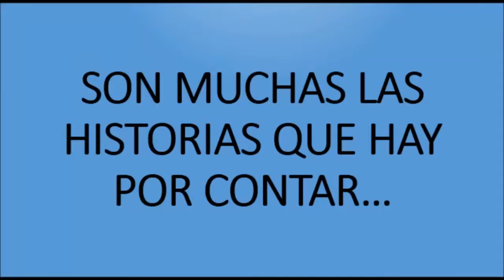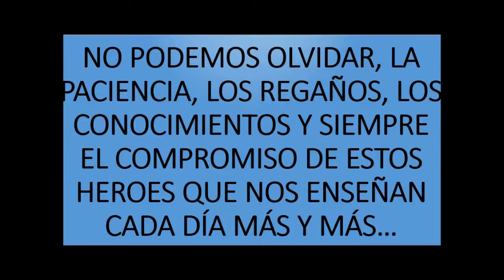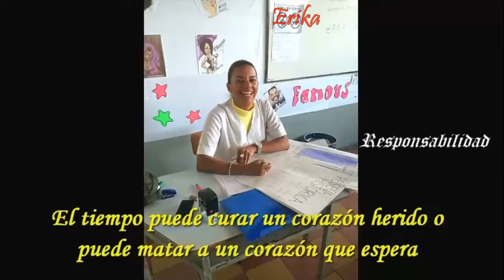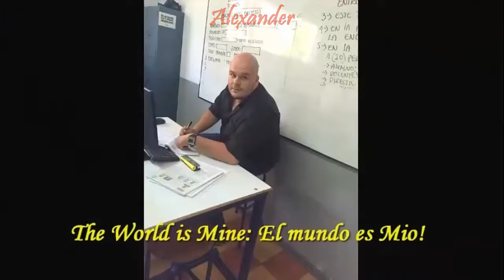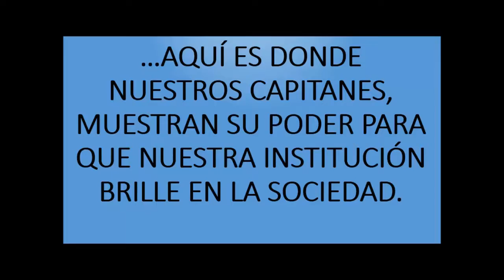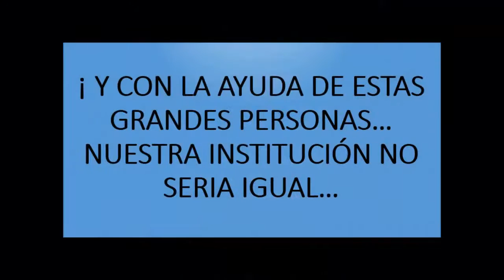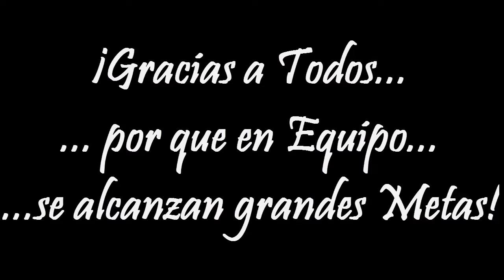ferrini calasanz 50 años